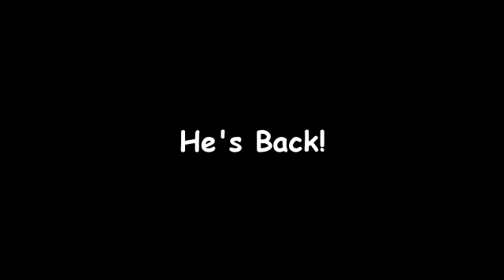Signs of the End Time Islamic eschatology By Sheikh Imran Nazar Hosein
Shaykh Nazim haqqani ishrat engineer
Amsar wood Manufacturing Dubai UAE Dubai